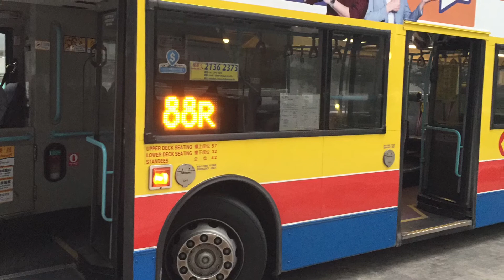2019-5-24 (Bus Vlog 3) Hong Kong Bus CTB Volvo B10TL 12m (3)